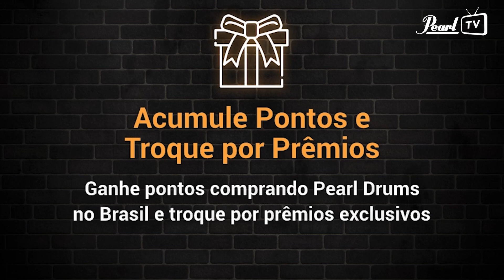PearlTV - Pearl Show - Beat Brothers - Dino Verdade e Naná Aragão